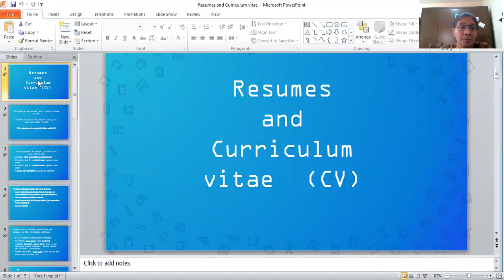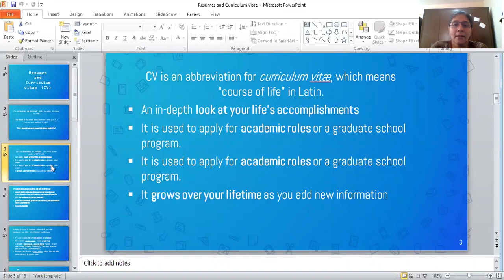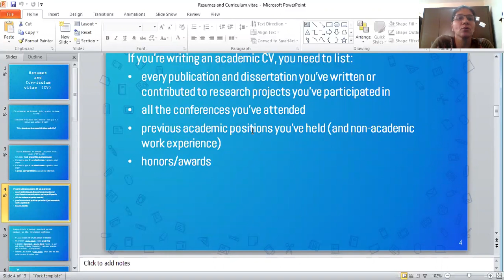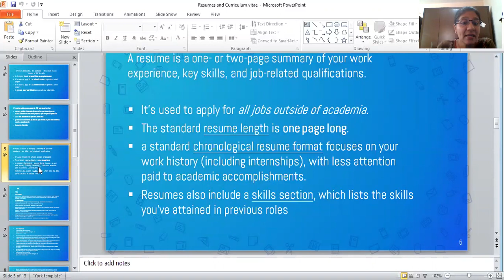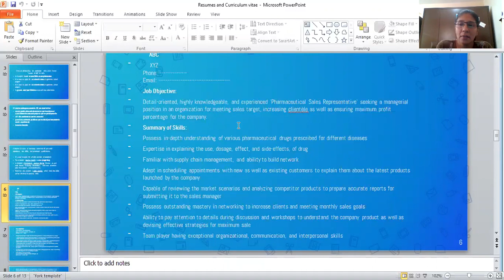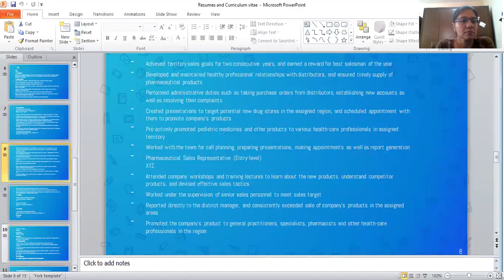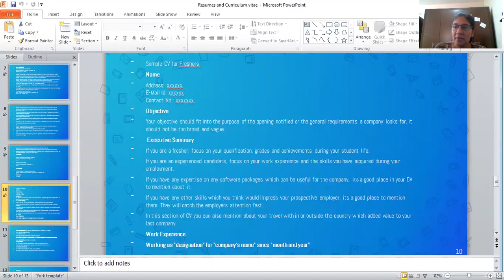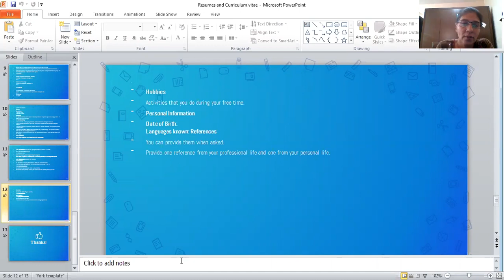How to write Resume and CV effectively | Difference between CV and Resume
Lecture by Ms. Sarika Mahtta,
Assistant Professor,
(Lloyd Institute of Management & Technology (Pharm.) Greater Noida | Delhi NCR)
This lecture is about where to use the terminology Resume and Curriculum vitae, and what to put in the chronological order on the resume and CV. It portrays your abilities and you are able to portray your true self in the market.